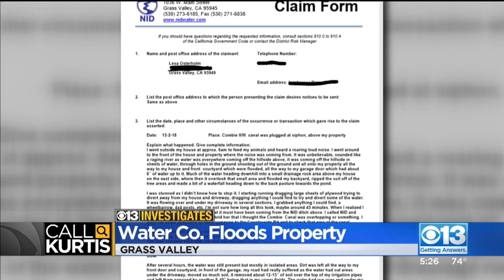Canal Floods Grass Valley Property, Water Company Won’t Pay $20,000 Claim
A Grass Valley viewer says she's out $20,000 after the water company's canal flooded her property. When they refused to cover the bill, she called Kurtis.